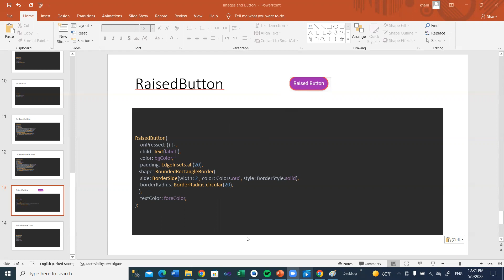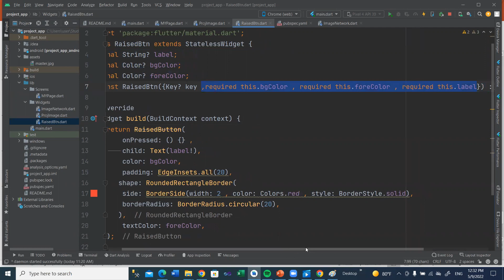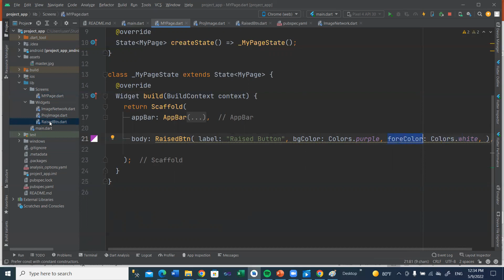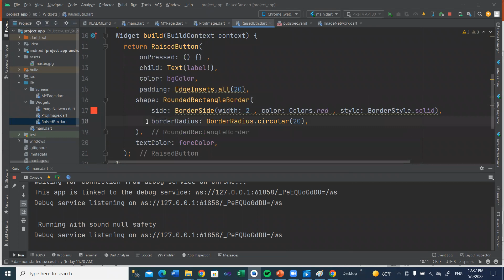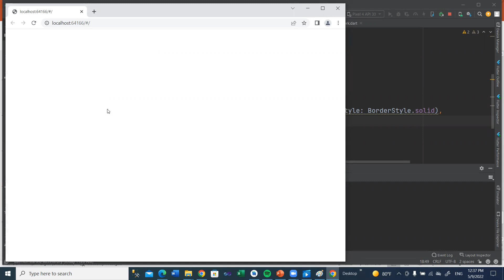RaisedButton شرح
RaisedButton(
        onPressed: () {} ,
        child: Text(label!),
        color: bgColor,
        padding: EdgeInsets.all(20),
       shape: RoundedRectangleBorder(
              side: BorderSide(width: 2 , color: Colors.red , style: BorderStyle.solid),
              borderRadius: BorderRadius.circular(50),